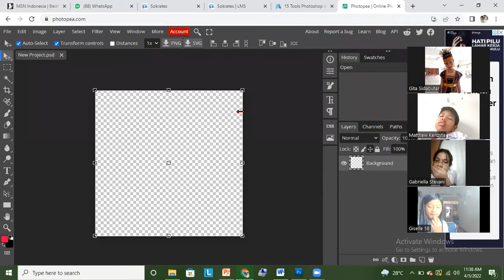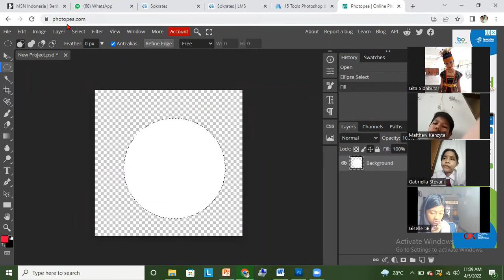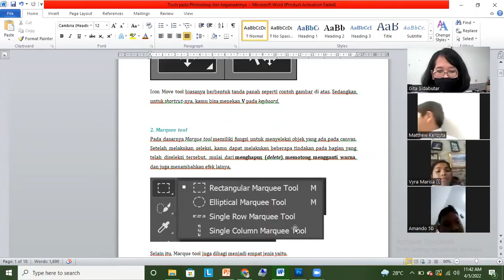Lanjutan menggambar logo || Photopea || kelas 6